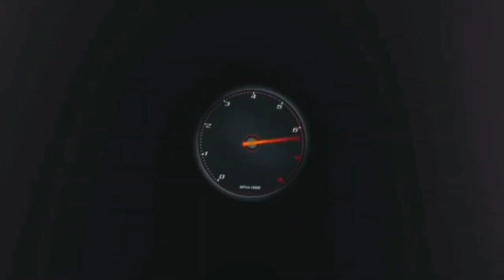PENSIERI ED EMOZIONI DEL MIO VIAGGIO A VALLELUNGA 💥 PREVIEW...